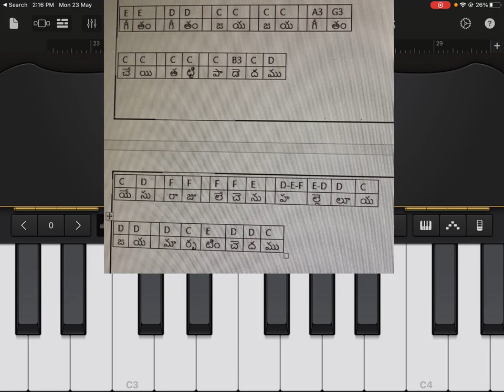How to play - geetham geetham